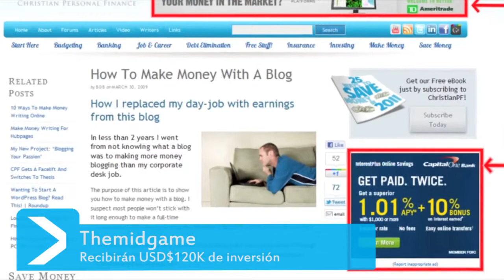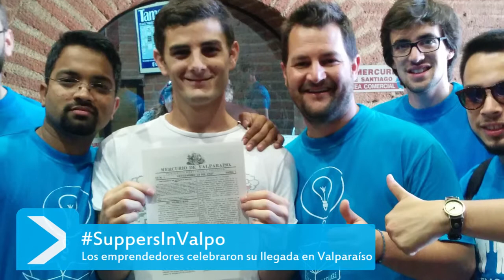SUP News | Start-Up Chile alumni accepted into Y Combinator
The generation 12 of Start-Up Chile arrived to Chile after more than 2400 applications. Also, Start-Up Chile will be part of SXSW 2015 (NoBorders / ChileAwake) and the Start-Up Chile Alumni, Themidgame, were accepted into Y Combinator.

About Start-Up Chile

Start-Up Chile is a program that is part of Chile’s economic development agency called Corfo. The program was created in 2010 and attracts early stage, high-potential entrepreneurs to bootstrap their startups in Chile from all parts of the world and from Chile itself. Start-Up Chile has created a solid ground as an innovation hub to reach the rest of Latin America.

The Advisory board is integrated by professionals and scholars from Stanford University. These are Chuck Holloway, Kathleen Eisenhardt, Chuck Eesley, Tina Seelig, Marcela Perez de Alonso, Vivek Wadhwa, Michael Leatherbee, Nicolás Shea, Agustin Huneeus, Steve Ciesinki and Amit Aharoni.

During 2010 a pilot program was released. Bringing 22 startups from 14 countries to Chile, providing them with US$40,000 of equity-free seed capital, and a temporary 1-year visa to develop their businesses for a period of six months. Along with access to the most potent social and capital networks in the country.
The entrepreneurs were selected by experts in startups from Silicon Valley and a Chilean Innovation board that focused on selecting founders that had a global mindset and that their businesses had worldwide potential.

2010 acted as a pilot phase that lead into the 2011 application processes with the goal of bringing 300 startups to Chile during the first year of the program. With the goal of having 1,000 bootstrappers participate in the program by the end of 2014.
The first application process of 2011 brought 87 startups to Chile from over 30 countries, after having received 330 applications and, during the second process that took place during July of 2011, +650 startups applied.

All of the Start-Up Chile entrepreneurs performance are measured during their time in the program using various indicators. These include participating in local events, presenting workshops on a particular expertise, raising local or international capital, and hiring talent.

Start-Up Chile has gained impressive international recognition, having been published in Forbes, The Economist, BusinessWeek, and TechCrunch (among many others) and has inspired other governments around the world to have similar programs such as Startup America, Britain, Greece, Italy, Brazil, Jamaica and Peru.

Start-Up Chile is fully supported by the Chilean Government with special consideration of the Ministry of Economy, the Ministry of Foreign Affairs, and the Ministry of Internal Affairs.